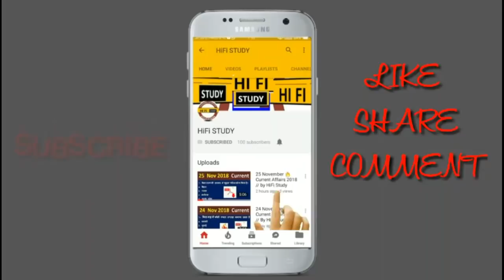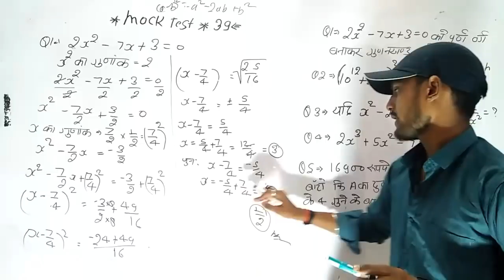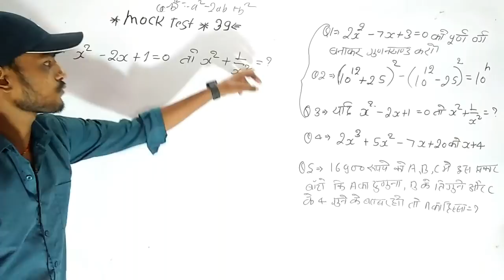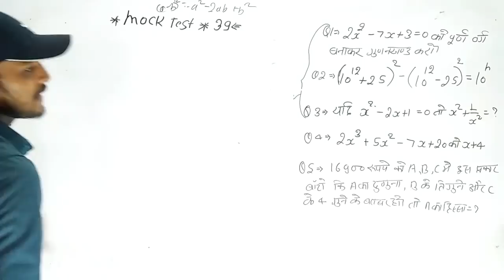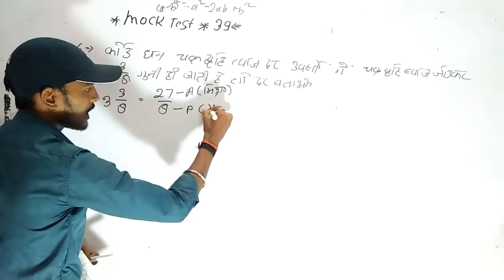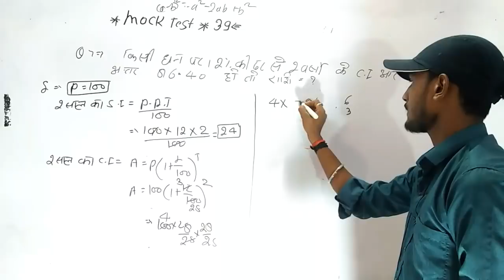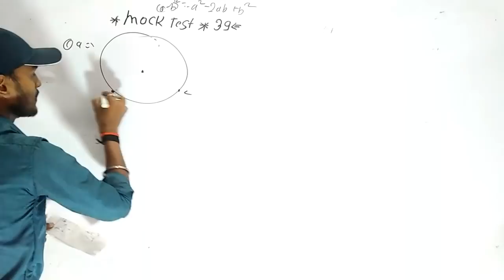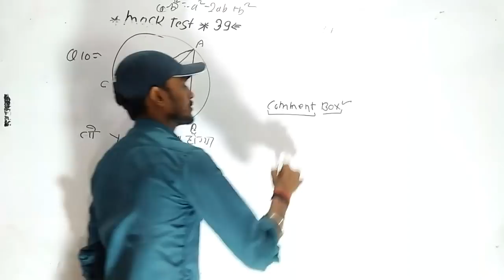UP DELED 3rd Semester Math Class || BTC Math 3rd Semester 2020 || UP DELED Math Full Syllabus 2020